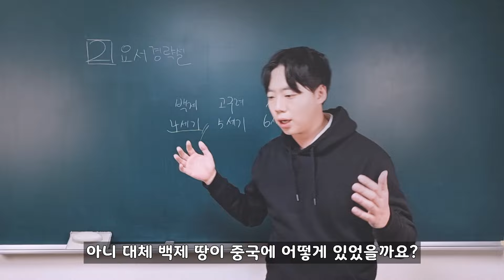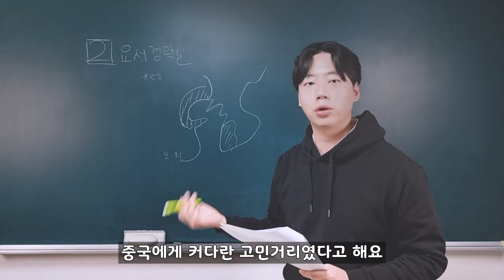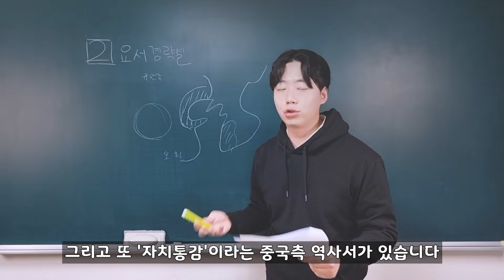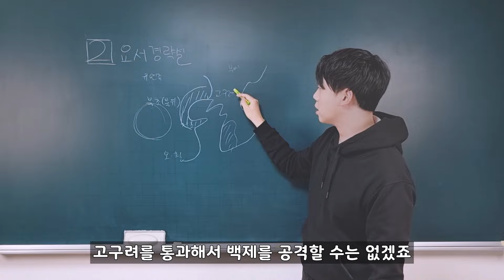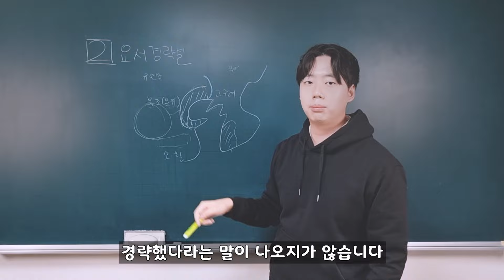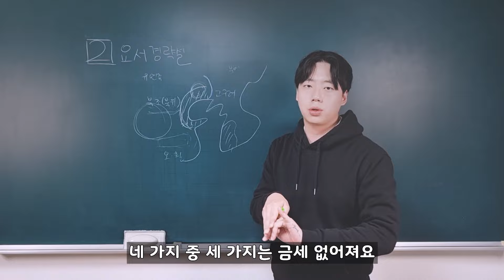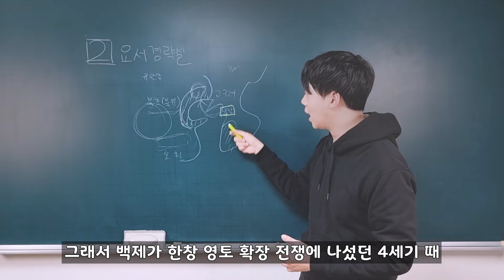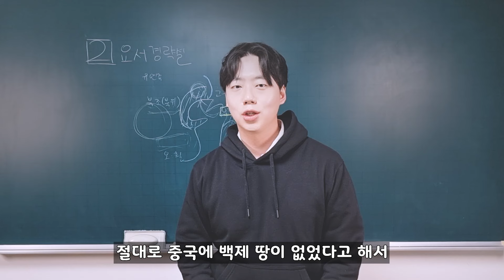백제가 중국에 있었다?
감사합니다 :)